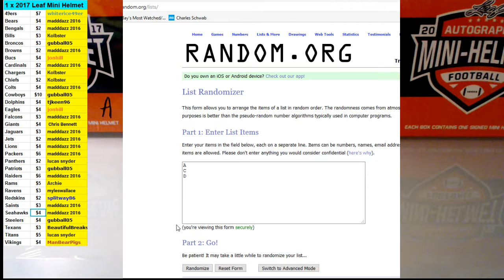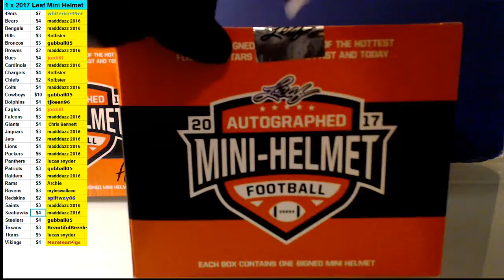08/06/2017 Leaf Mini Helmet Room Break #1